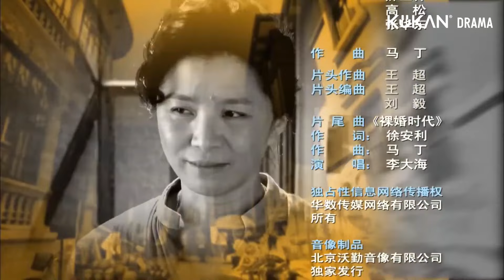SUB ESPAÑOL【Luo Hun】EP30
Lin Fei (interpretada por Ma Yashu), quien trabaja en una empresa de inversiones, y su novio Liu Yang (interpretado por Zhang Jingda), cuya carrera no ha tenido éxito, son una pareja joven que debe enfrentar las dificultades impuestas por los padres de ambos. Durante este proceso, ambos se sienten agotados, y la condición de salud de Lin Fei también provoca el descontento de los padres de Liu Yang. En un momento en que Lin Fei se siente frustrada tanto en su carrera como en su relación, conoce a Ding Wei (interpretado por Wang Ban), el jefe de una empresa de cría de animales. La compañía de Ding Wei atraviesa un período difícil, y su esposa, Xiao Yali, es una mujer vanidosa, lo que finalmente lleva al colapso de su matrimonio.